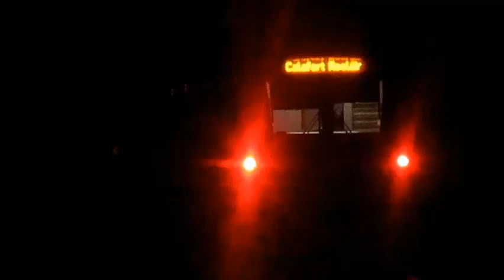IE 22000 Class DMU/ICRS In The South Dublin Area !